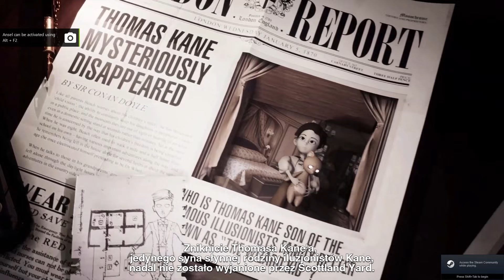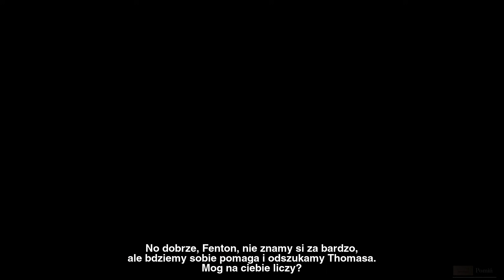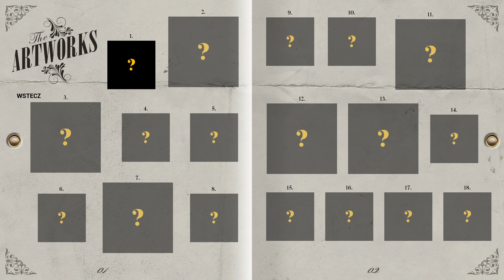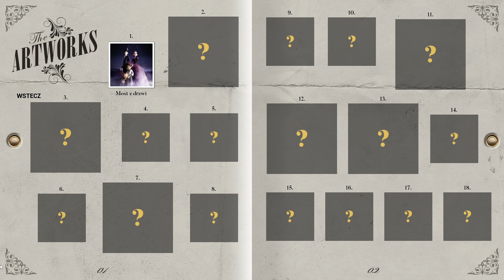Tandem: a tale of shadows PL #1 | Przepiękna, baśniowa zabawa cieniem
Tandem: a tale od shadows gameplay PL // Tandem: a tale od shadows po polsku

Czołem ludziska!
Zapraszam na serię z Tandem: a tale od shadows, czyli grę logiczną, w której obejmujemy sterowanie nad dwoma postaciami: dziewczynką Emmą i miśkiem Fentonem. Naszym zadaniem będzie rozwiązywanie łamigłówek związanych ze światłem i cieniem oraz odnalezienie pewnego maga.

Skryta w cieniu pjona za wszelki feedback - szery, lajki, suby i hejty! 🖐🏻